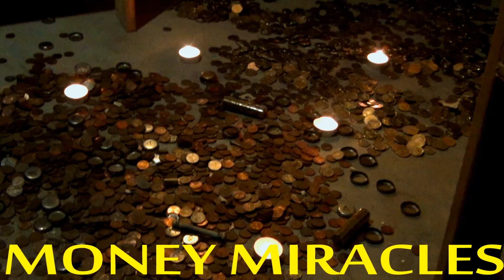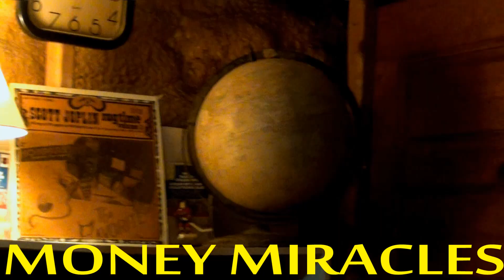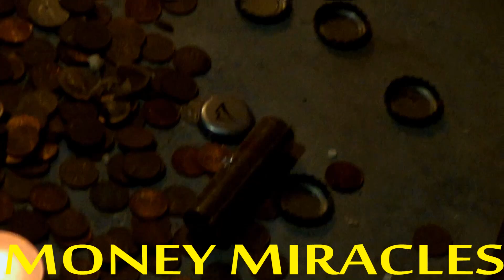Money Miracles, Abundance Meditation, Affirmation For Wealth And Success